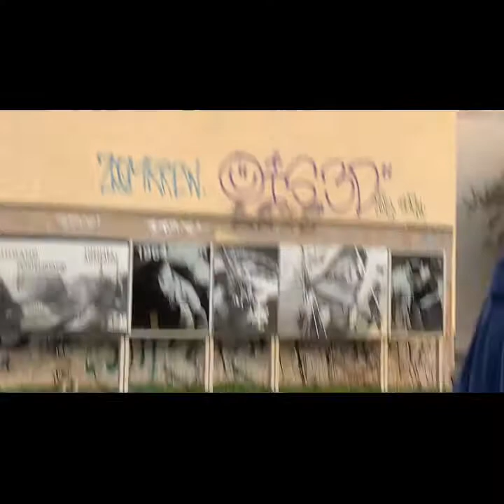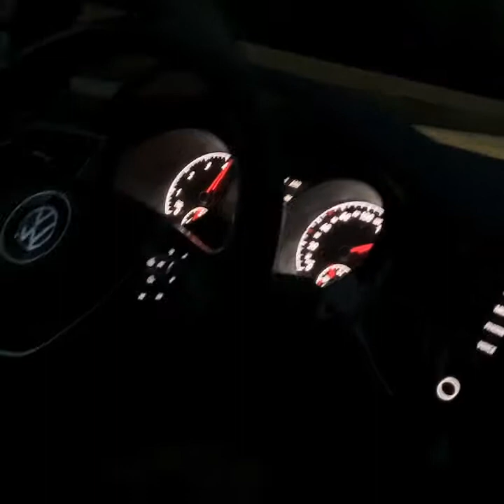Summer 2019: Paris, Lacanau Ocean, Göttingen, Füssen, Munich, Berlin, and Hamburg!